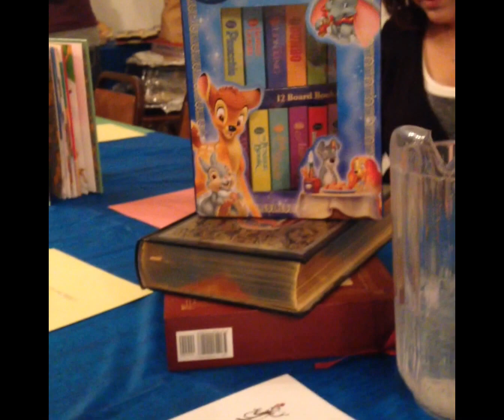Shonda's Baby Shower/Some Cousin Love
We had some drama with the shower today. Between having to change locations last minute and people showing up so early that I only had 5 minutes to film, this video is not so good. But we had fun, and everything turned out great. Here is the recipe for the thank you cookies we made. They are AMAZING. Seriously the only cookie I've ever had that tastes better the day after they are made.
1 C. Softened Butter
1 C. Brown Sugar
1/4 C. Sugar
2 Eggs
1 Tb. Vanilla
1 Tb. Molasses
1 1/2 C. Flour
1 tsp. Baking Soda
1 1/2 tsp. Cinnamon
1/2 tsp. Salt
3 C. Rolled Oats
Preheat oven to 350. Cream butter & sugars together until smooth. Add eggs & mix for 1 min. Mix in vanilla & molasses. Set aside. In a separate bowl mix, flour, soda, cinnamon, & salt. Mix in wet ingredients & oats. Chill 30 min. Bake for 10 min. The centers will look uncooked, but that's ok. Let cool for 5 min. before removing from baking sheet. You're done! :)